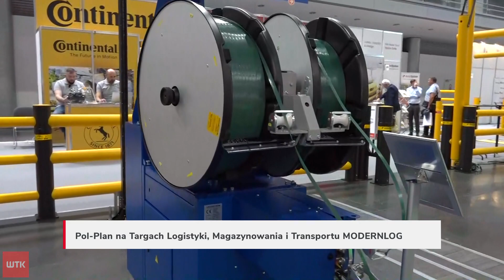Pol-Plan na Targach Logistyki, Magazynowania i Transportu MODERNLOG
Pol-Plan zaprasza na Targi Logistyki, Magazynowania i Transportu MODERNLOG. Warto poznać potencjał zastosowań hal namiotowych odwiedzając w dniach 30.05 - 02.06 stoisko Pol-Planu (hala nr 6, stoisko nr 34 - strefa In4log). Pokazy procesów logistycznych odbywają się co godzinę.